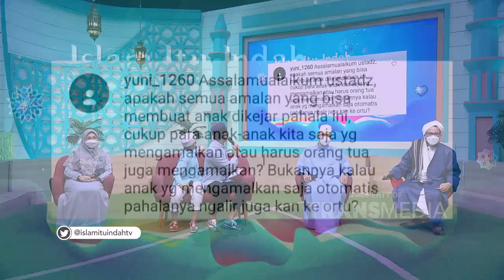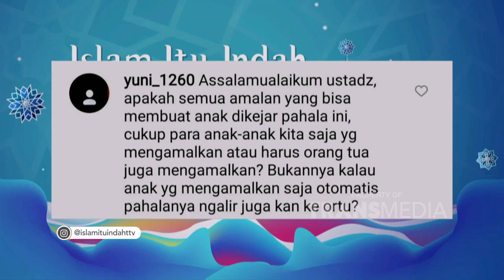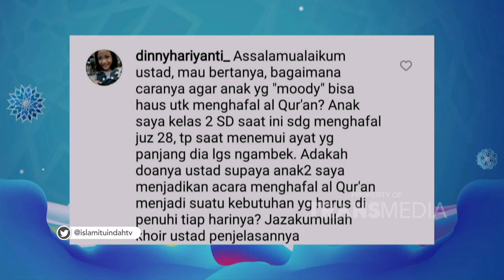Ajarkan Amalan Ini, Insya Allah Anakmu Dikejar Pahala | ISLAM ITU INDAH (27/6/21) P4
TAYANG SETIAP HARI PUKUL 05.00 WIB